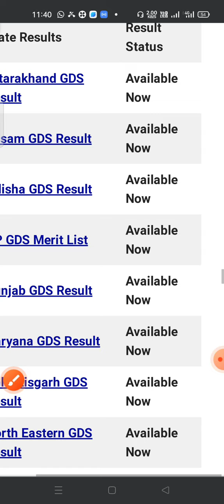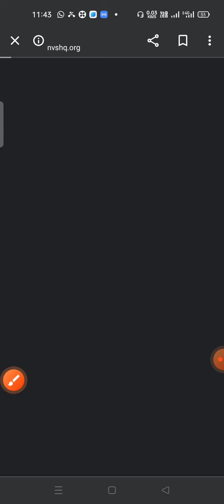🇮🇳 GDS 2nd मेरिट लिस्ट 2022||😃gds_2nd_merit_list_2022